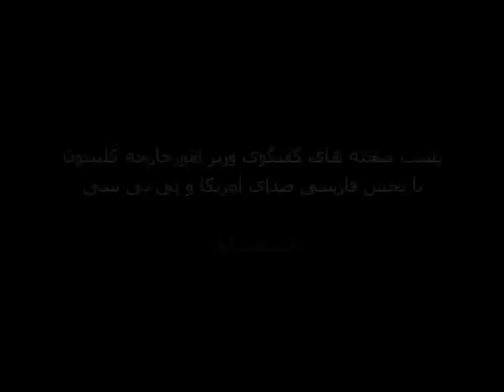پشت صحنه های مصاحبه کلینتون با پارازیت وبی بی سی قسمت۱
قسمت اول پشت صحنه های گفتگوی وزیرامورخارجه کلینتون با برنامه «پارازیت» صدای آمریکا و بی بی سی